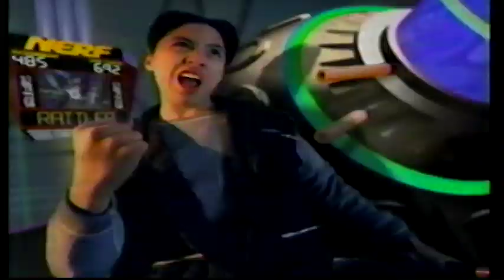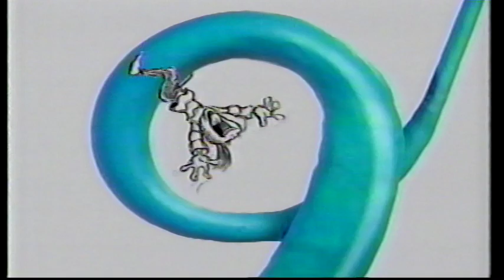90s Commercials (1994)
Commercials on PHL 17 (1994)

"Gargoyles" Commercial Bumper
Cocoa Pebbles (Floam)
Nerf Max Force
Chuck E. Cheese
Chuck E. Cheese (different one)
Fruit String Thing
"Gargoyles" Commercial Bumper